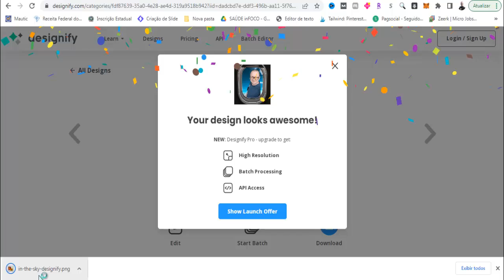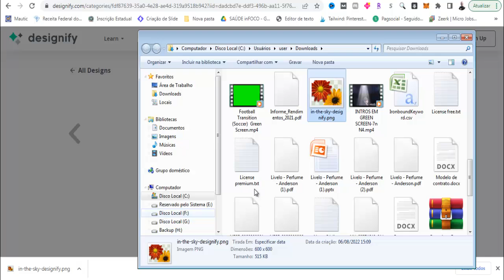Como Trocar o Fundo da Foto, sem Precisar Baixar Nada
Nesse Vídeo, Você Vai Aprender a Trocar o Fundo da Foto 😉.

APROVEITE QUE VOCÊ ESTÁ AQUI PARA APRENDER COMO TROCAR O FUNDO DA FOTO  [NÃO SAIA SEM SEU PRESENTE]

Nesse vídeo você vai aprender o Passo-a-Passo Simples e Objetivo de Como Trocar o Fundo da Foto.

Isso Ajudará Bastante o Canal, fazendo o Youtube exibir para outras pessoas que também estiverem buscando Como Trocar o Fundo da Foto ! Você estará Ajudando Muita Gente por conseguirem Aplicar a Solução Passo-a-Passo …

Bom … Quero Finalizar esse Vídeo agradecendo pela sua visita e pela Visualização, Curtida e Comentário no Vídeo, bem como Sua inscrição no Canal! Isso mostra sua Gratidão pelo Passo-a-Passo que consegui aplicar vendo o Tutorial Como Trocar o Fundo da Foto .

↪ Este vídeo é sobre :
Como Trocar o Fundo da Foto,